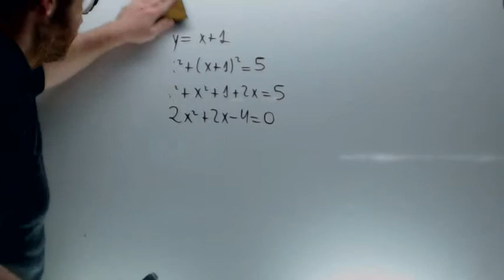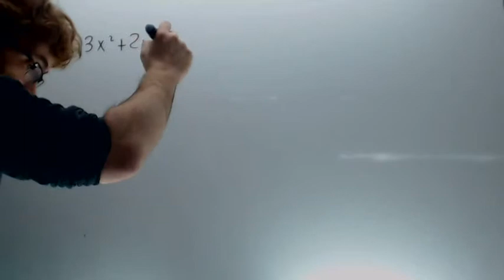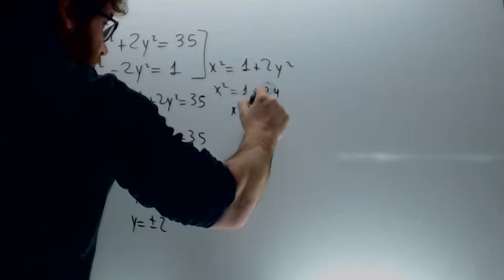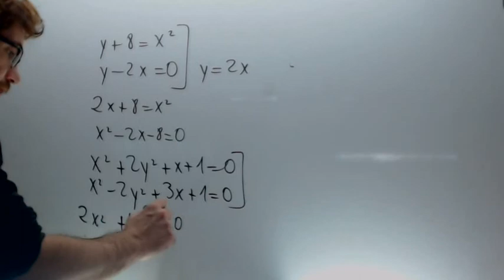Sistemas de ecuaciones no lineales Matematicas 4º ESO Academia Usero Estepona